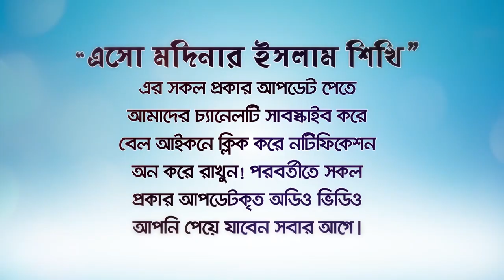সেলফি তোলা ও ফেসবুকে ছবি আপলোডের শরয়ী বিধান? (Selfie)BANGLA WAZ LECTURE by Rafiq Bin Lokman Madani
Shariah provision for taking selfies and uploading pictures on Facebook?
সেলফি তোলা ও ফেসবুকে ছবি আপলোডের শরয়ী বিধান?